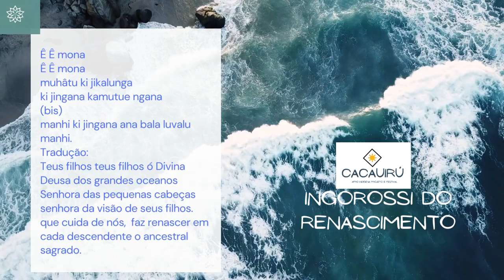Ingorossi ( reza) de Renascimento Candomblé Angola/Bantu . Cacauirú estudos . Boipeba .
Pra quem quer saber oq essa Mambu ( REZA ) está falando de verdade vou traduzir palavra por palavra.
E/seus , suas
Ê/teu , teus
mona/filho
muhâtu/mulher
ki/não
jikalunga/grande abundância, volumes dos oceanos
jingana/senhores , possuedores
kamutue /pequena cabeça
ngana/senhor/senhora
Jingana/senhores
manhi/visão
bala/deita , cair , bola
luvalu/ parentes , amigos
Mambu = Reza
Ê Ê mona
Ê Ê mona
muhâtu ki jikalunga
ki jingana kamutue ngana
(bis)
manhi ki jingana ana bala luvalu manhi.
Tradução:
Teus filhos teus filhos ó
mulher dos grandes oceanos
Senhora das pequenas cabeças
senhora da visão de seus filhos.
Tiago Mota
Tata kixikarongombe N'gontale